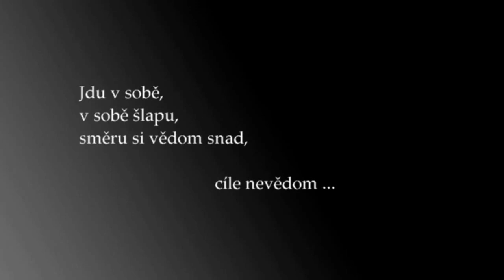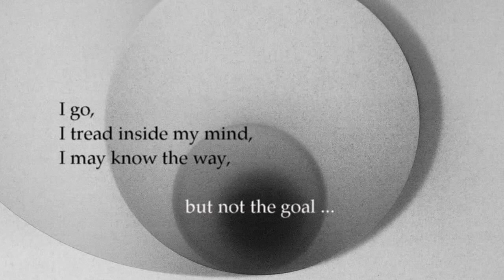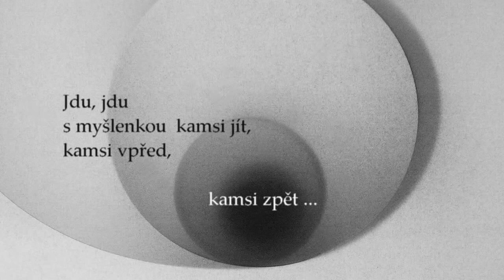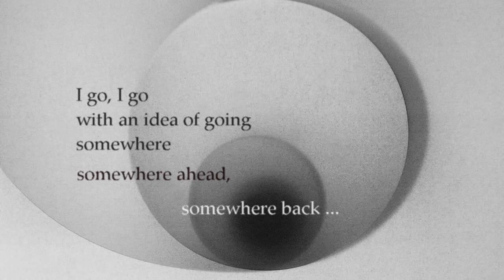Jan Holý: Silhouette of light / String trio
composer: Jan Holý

photographs:   František Malý
lyrics:                 Ladislav Dvořák

Demo version
Nahrávka je sestřih záznamu zkoušky tria ze dne 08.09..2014.
The soundtrack was created during a rehearsal 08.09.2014.

VIolin I. : Anna Romanovská
Violin II.  Michael Romanovský
Viola:      Gabriela Vermelho

hluky / noises:
Beata Romanovská  ( 3 roky a 6 měsíců / 3 years and 6 months)
and
Josefina Vermelho ( 1 rok 2 měsíce/ 1 year 2 months).